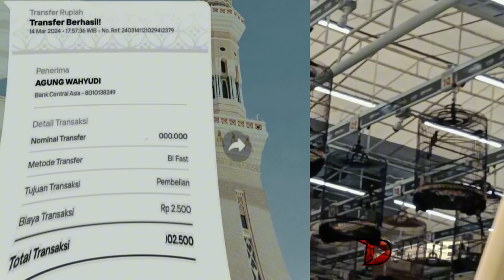PRIO EXCELLENT BELI 250 JUTA MURAI KALAH ( Murai Badai Al Aqsa ) di MASTERPIECE ARENA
Terbilang Nekat untuk Kicau mania kawakan Prio Excellent ini . Pasalnya ia berani membeli murai batu seharga 250 juta murai batu Badai Al Aqsa milik Agung warok ini . Padahal burung yang dilagakan di Masterpiece ini kalah .